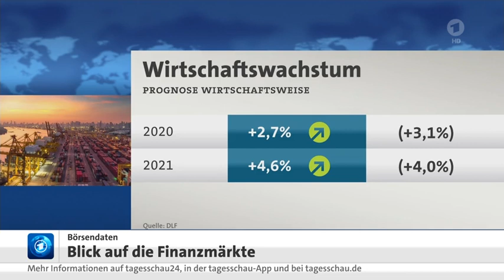Greenpeace verklagt 🎯⛽ VW auf Verbrenner-Ausstieg ... , Gaspreise so hoch wie nie ...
WIRTSCHAFT: Greenpeace verklagt VW auf Verbrenner-Ausstieg bis 2030,

01:42 Strom- und Energiepreise etwa 8,5 % höher als im vergangenen Jahr.

03:35 Windkraft allein produziert schon das Dreifache des benötigten Strom im Rhein-Hunsrück-Kreis / Rheinland-Pfalz.

05:42 Weihnachtsbaum - Saison hat begonnen - Preise bleiben stabil hoch ... ab 9 Euro je Meter